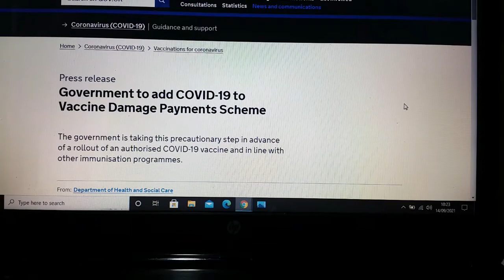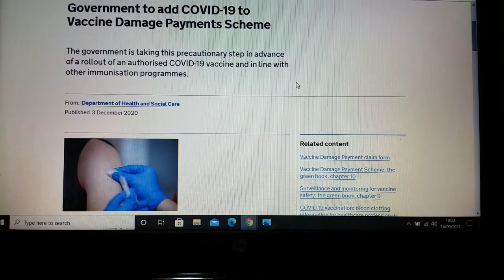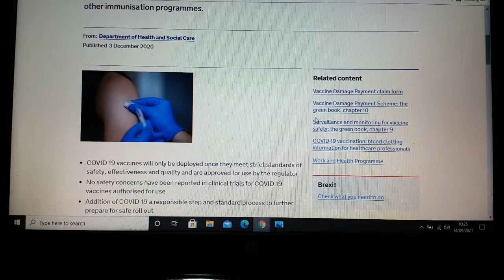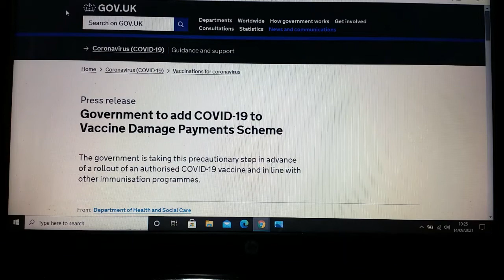GOING BACK TO SOMETHING I FORGOT ABOUT AND WHATS COMING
Hi guys i meant to put this up a while back and forgot, if i go missing in action on here i can also be found on my back up channel and on bitchute both links below thanks for watching regards Roger